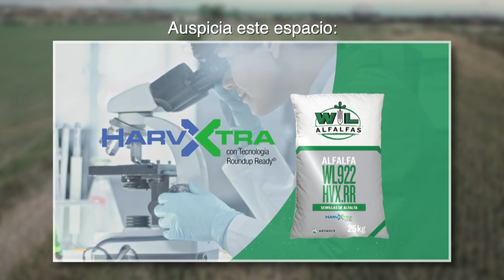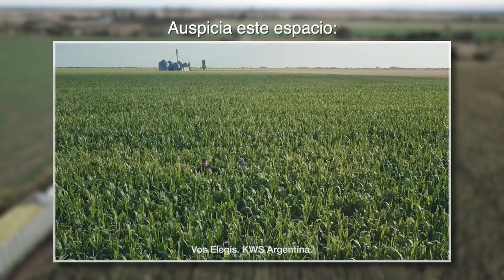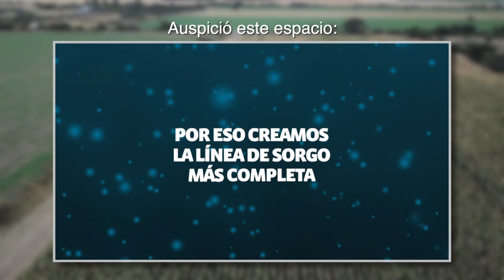Corrección de factores nutricionales a través del silaje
En una campaña que se presenta favorable, analizamos las condiciones que permiten corregir factores nutricionales a través del silaje.